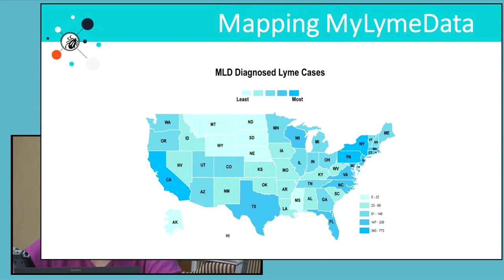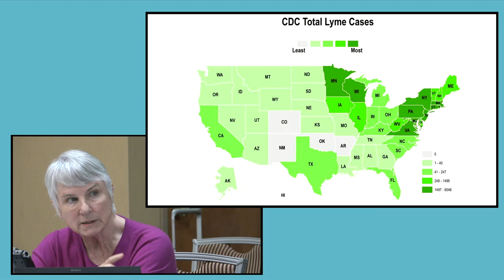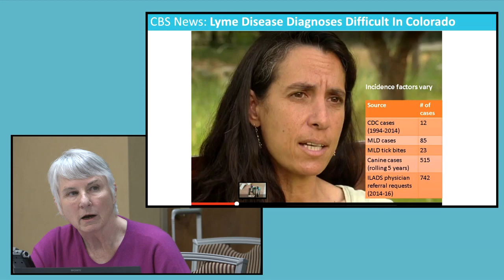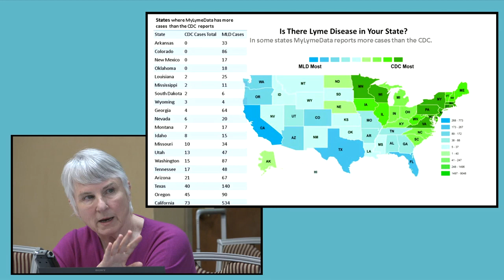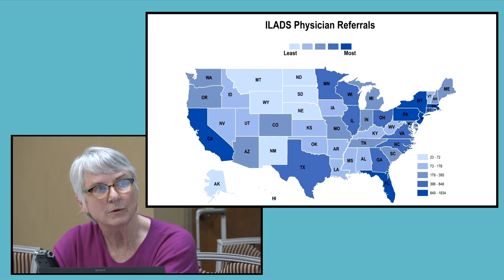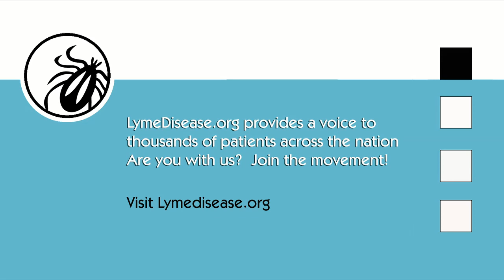Lorraine Johnson discusses how Lyme disease is mapped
At Lymedisease.org's June board meeting, CEO Lorraine Johnson presented information on how different sources map Lyme disease.